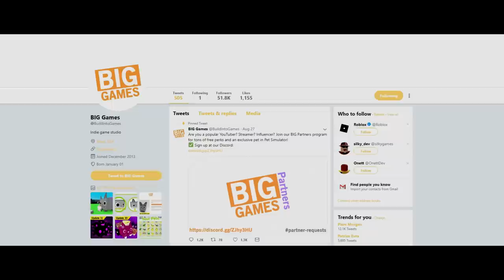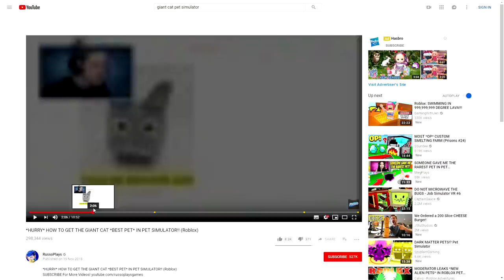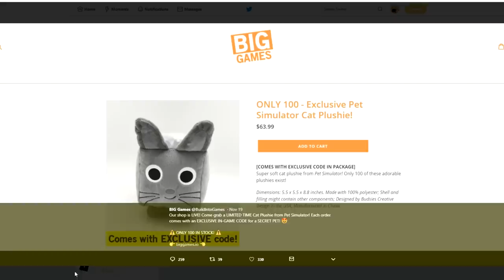HOW TO GET THE *NEW* GIANT CAT CODE [LEGIT] IN ROBLOX PET SIMULATOR [UPDATE 12] (Giveaway)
HOW TO GET THE *NEW* GIANT CAT [LEGIT] IN ROBLOX PET SIMULATOR [UPDATE 12] (Giveaway) [AKA BIG CAT]

But in todays video i show you the only LEGIT way to get the giant cat aka the big cat (and yes you have to use the big cat code/ giant cat code to get it) BUT when people know how to dupe pets in roblox pet simulator this isn't a problem, the trick is to of course be patient. BUT i know someone who has one and i will be seeing it TOMORROW!!!

--Credits--